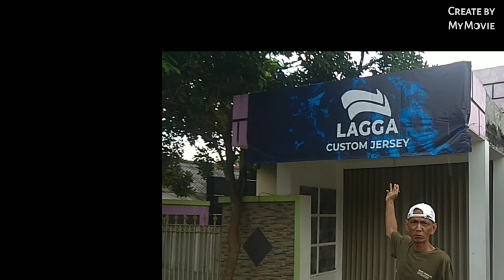lagga coustum jersey ridho...!!!